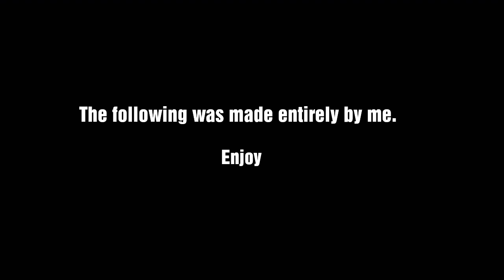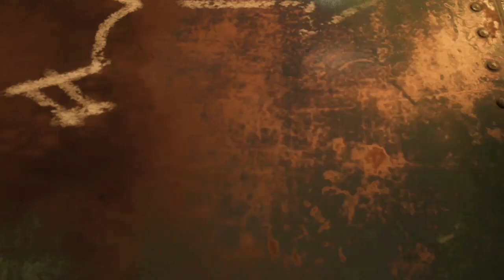Abracadavre | Zombies GMV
All of the visuals you see in this video were made and edited by me. I hope you guys enjoy this edit. I put A LOT of hard work and effort into it plus the fact I'm sick didn't help either lol. Thank you.